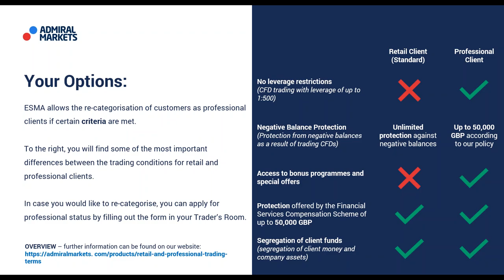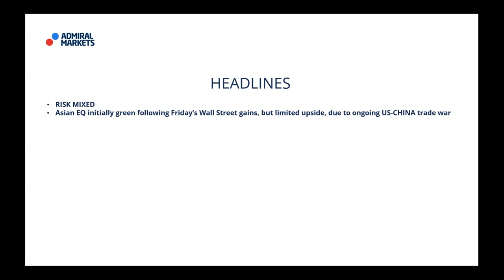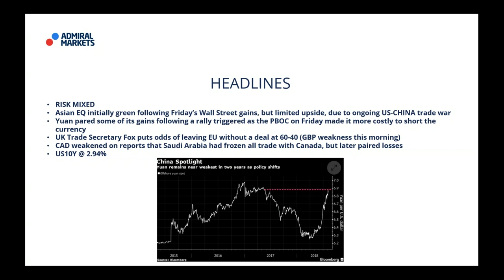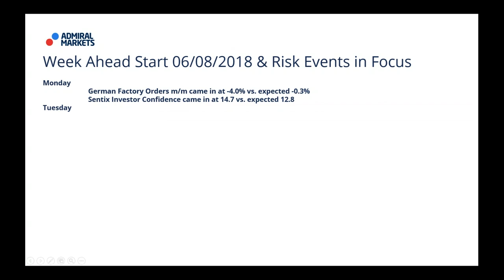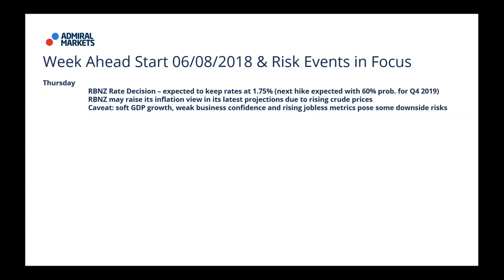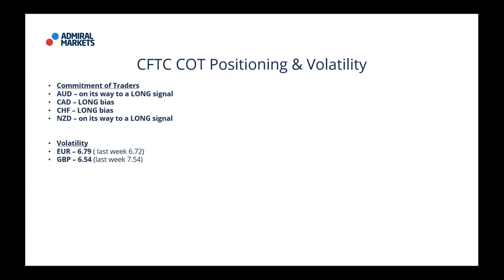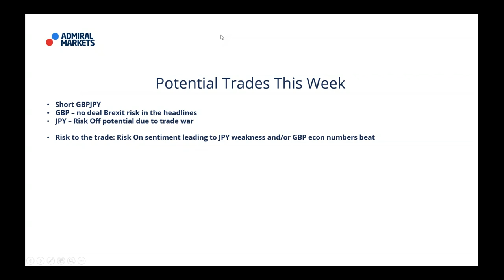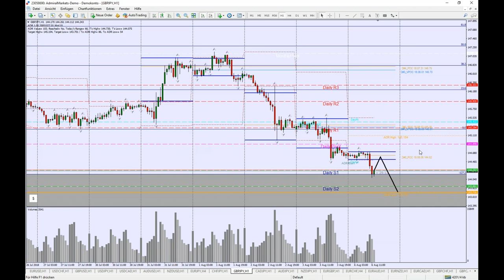Real-Time Daily Trading Ideas: Monday, 06th August: Jay and the Institutional Forex View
Today: Jay Medrow and The Institutional Forex View -  Forex & CFD Trading.